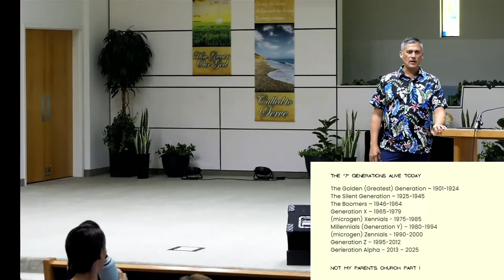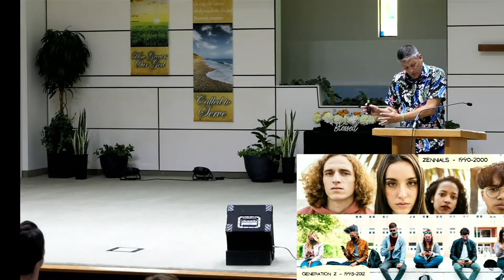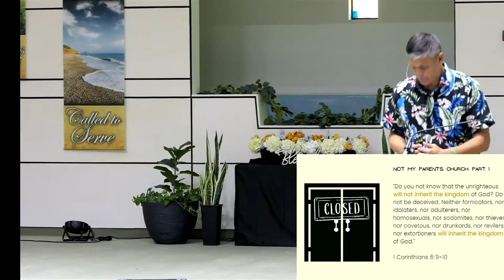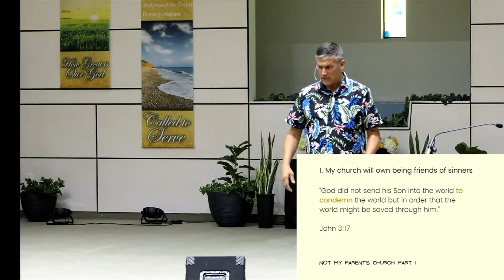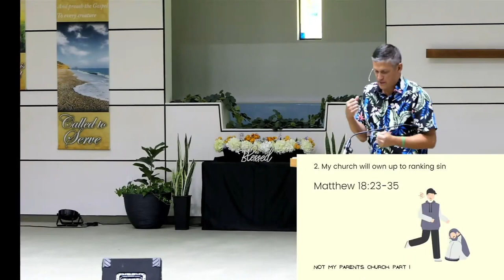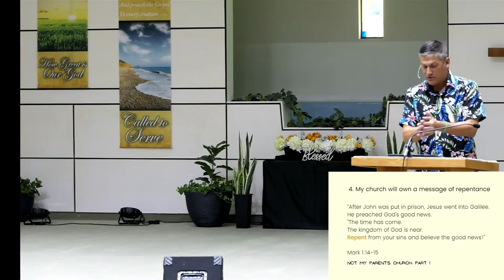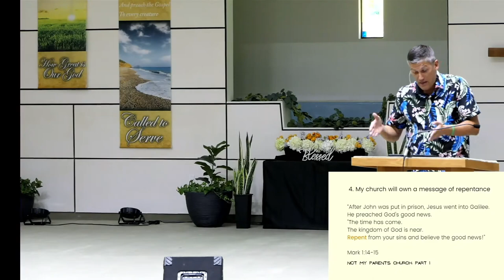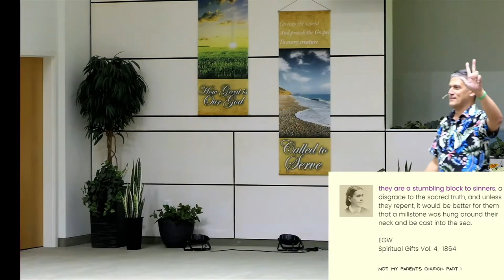Sermon: "Not My Parent’s Church" - part 1 - Jean Clouzet - July 15, 2023